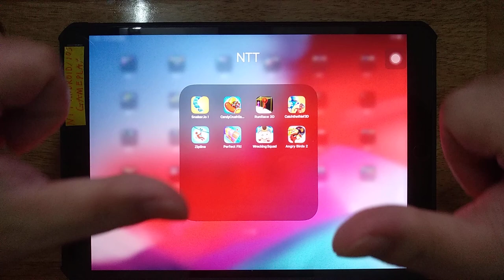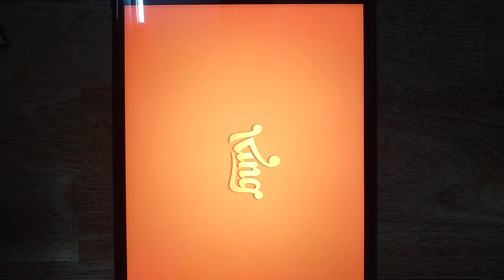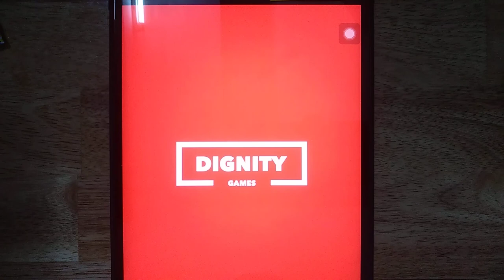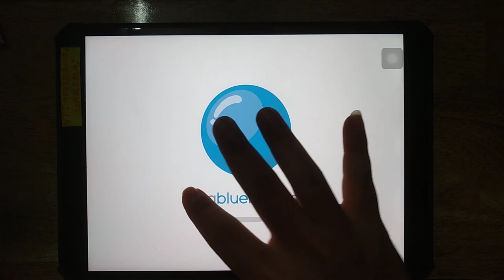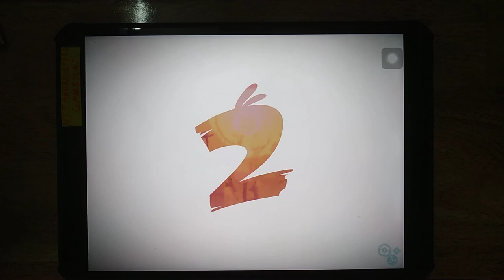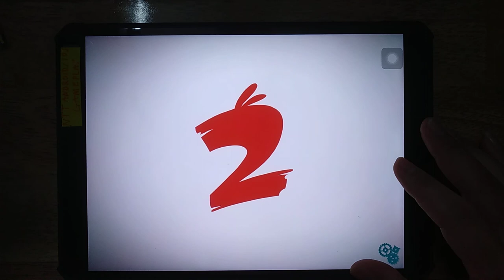Snaker io!, Candy Crush Saga, Run Race 3D, Catch the thief 3D, Zipline, Perfect Fit, Wrecking Squad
Android GamePlay
iOS GamePlay
iPad GamePlay
GamePlay Walkthrough